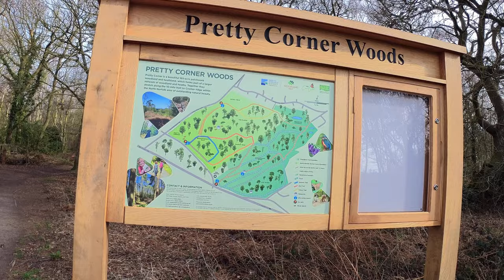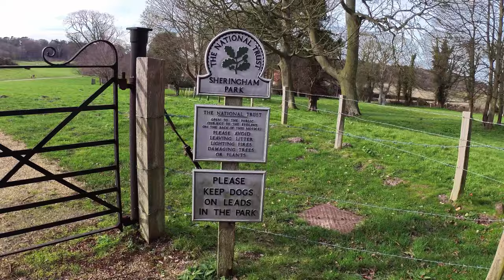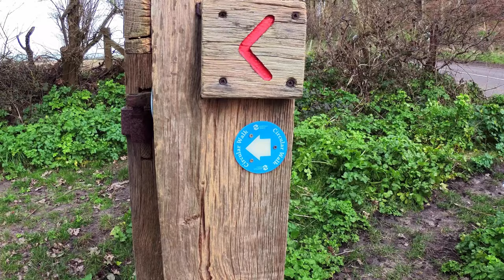Sheringham Circular Walk, North Norfolk, Sheringham Wood, Upper Sheringham, Sheringham Park.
About Paul:
Paul is Yorkshireman originally from Sheffield. He moved to the North Norfolk Coastline in 2005. And yes he loves and misses his northern roots!

or use the link in the banner above.

Cheers